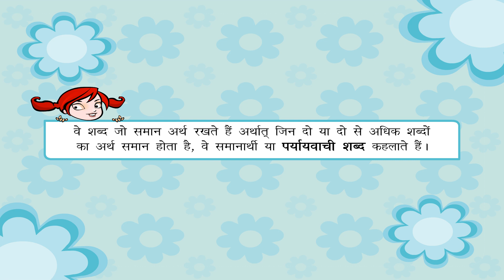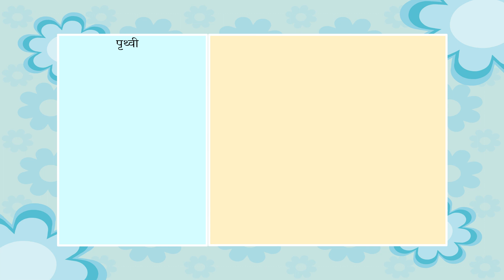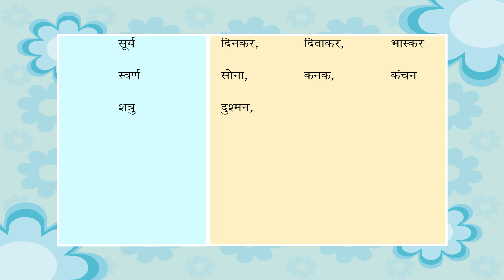Synonyms - पर्यायवाची शब्द | Kriti Educational Videos class-6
This small animated video from Kriti Educational Videos that explains about synonyms (पर्यायवाची शब्द) with examples.This video is suitable for class 6. Video uploaded under permission from Seagull Publishers Pvt Ltd, copyright
1. Synonym